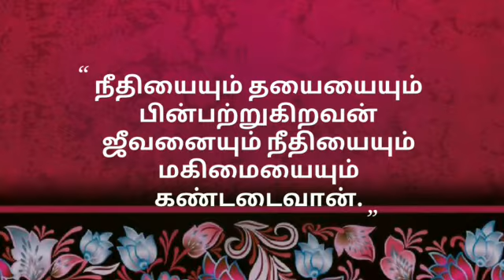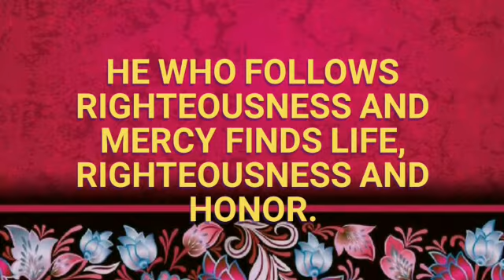நீதிமொழிகள் 21:21|proverbs 21:21|நீதியையும் தயையையும் பின்பற்றுகிறவன் ஜீவனையும் நீதியையும்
நீதியையும் தயையையும் பின்பற்றுகிறவன் ஜீவனையும் நீதியையும் மகிமையையும் கண்டடைவான்.
நீதிமொழிகள் 21:21